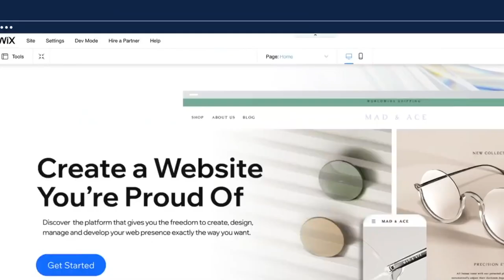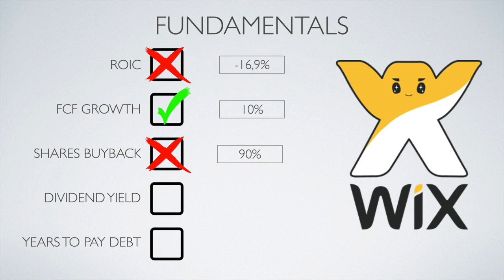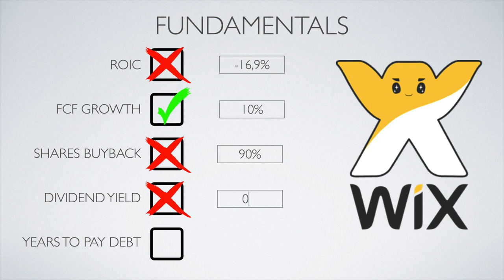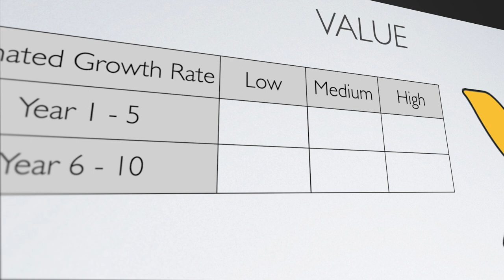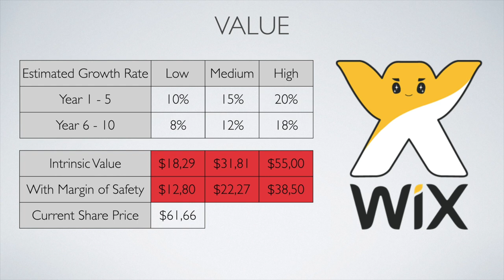WIX - Stock Analysis - Why did Pat Dorsey and Robert Vinall Buy Wix?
We analyze Wix (Ticker: WIX), calculate the intrinsic value of the company, and try to understand why Pat Dorsey and Robert Vinall bought it.

🔎 Access to the Ranking of Over 50 Companies at the $5/month tier

🗃 Content:
0:00 WIX
0:44 Investors
1:53 Fundamentals
5:19 Price to Earnings
6:06 Intrinsic Value
8:02 Final thoughts